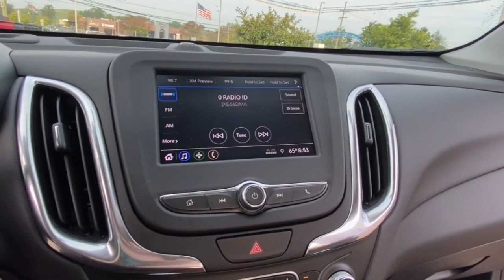2020 Chevrolet Equinox Lake Orion, Rochester, Oxford, Auburn Hills, Clarkston, MI P13121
Silver Ice Metallic Used 2020 Chevrolet Equinox available in Lake Orion, Michigan at Wally Edgar Chevrolet. Servicing the Rochester, Oxford, Auburn Hills, Clarkston, MI area.

Power Liftgate Auto Climate Control Side Blind Zone Alert Cross Traffic Alert Lane Departure Alert Heated Seats Remote Start Keyless Start HID Headlights MyLink Touchscreen Radio Apple CarPlay / Android Auto Bluetooth Streaming Audio Steering Wheel Radio Controls Sirius/XM Radio USB Port OnStar w/ 4G LTE Wi-Fi Hotspot Teen Driver Technology Back-Up Camera Driver Information Center Oil Life Monitor Tire Pressure Monitor Auto On/Off Headlights 4-Wheel Disc Brakes w/ ABS Traction Control Theft Deterrent Alarm Head Curtain Side Airbags Cruise Control Tilt/Telescopic Steering Wheel Rear Defrost w/ Heated Mirrors 17 Aluminum Wheels Equinox LT 1.5L DOHC 6-Speed Automatic Electronic with Overdrive FWD Silver Ice Metallic Jet Black Cloth. No Hassles at Wally Edgar! Best Cars Best Service Best Price...PERIOD!